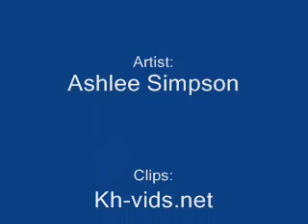Namine and Kairi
My sister PaigeMustang made this amv for me. I dont play Kindgom Hearts I just think Namine and Kairi are cool. The song is "Pieces of Me" By Ashlee Simpson.